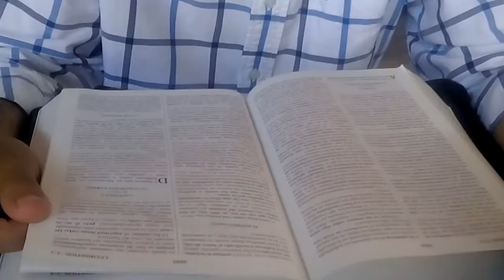Moises Ponce - la Mente de Cristo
Grabado en el centro de Tegucigalpa